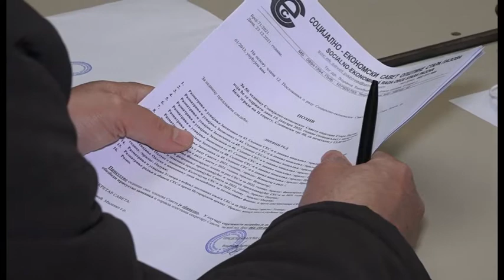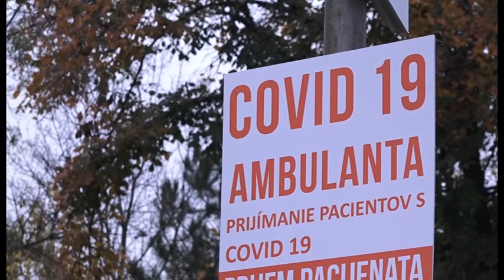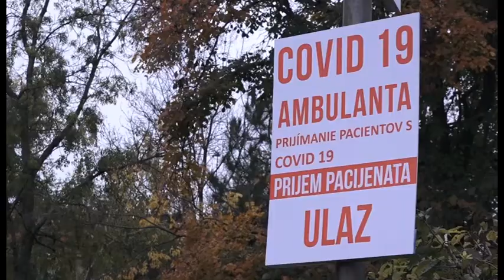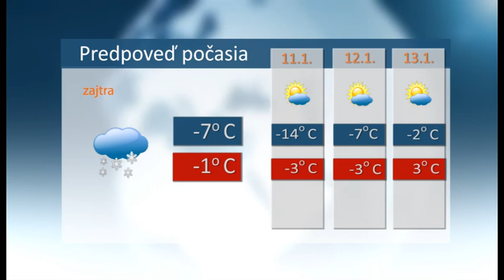Spravy 10 1 2022